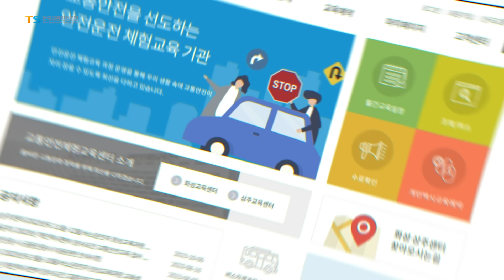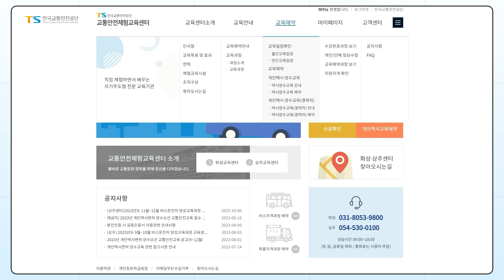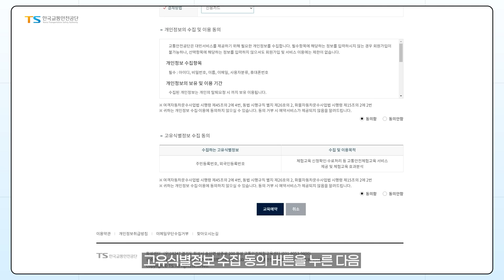[TS매뉴얼] 개인택시면허 양수요건 교통안전체험교육 경력자 과정 🚖 이렇게 신청하세요!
교통안전에 진심인 이들을 위한
한국교통안전공단 100% 활용법, TS매뉴얼 🔍📝

일반택시 경력이 있으신 분들!
개인택시면허 양수교육 경력자 과정을 받고 싶으시다고요? 🚖
그렇다면 지금부터 주목! ☝

일반택시 경력자를 위한
개인택시면허 양수요건 교통안전체험교육 경력자 과정 👨‍🏫

쉽고 빠르게 신청하는 방법을
TS매뉴얼에서 자세히 알려드립니다~ 😁📢

🚖 개인택시면허 양수요건 교통안전교육 공고 👨‍🏫

🔶 교육대상자
📍 교육 수료일로부터 3년 이내에 「여객자동차 운수사업법 시행규칙」(이하 “시행규칙이라 한다) 제19조제3항에 따라 개인택시운송사업 면허를 상속받아 그 사업을 직접 승계하려는 자
📍 교육 수료일로부터 1년 이내에 시행규칙 제19조제9항에 따라 개인택시운송사업 면허를 양수하려는 자
📍 교육 수료일로부터 1년 이내에 시행규칙 제21조제3항에 따라 개인택시운송사업의 대리운전을 하려는 자
📢 개인택시면허 양수요건 교통안전교육의 유효기간은 1년입니다.
 * '24년 4월 이후 교육 신청자에 한하여 「개인택시운송사업 면허의 양수 요건 등 관련 교통안전교육에 관한 고시」의 개정에 따라 교육 유효기간이 변경됨

🔶 교육장소
📍 상주 교통안전체험교육센터(경북 상주시 청리면 마공공단로 80-15)
📍 화성 교통안전체험교육센터(경기 화성시 송산면 삼존로 200)
📢 개인택시면허 양수 경력자 교육과정은 상주 교통안전체험교육센터에서만 진행합니다.

🔶 교육인원: 1개 반 32명
📢 감염병(코로나19 등) 및 방역체계는 정부방침에 따라 적용하여, 접수일정 및 인원은 변경될 수 있습니다.

🔶 구비서류: 운전면허증, 택시운전자격증(교육 입교 시 필수 지참)

🔶 교육비 (식대/숙박비 미포함)
📍 5일 과정: 520,000원
📍 2일 과정(경력자): 206,000원
📢 교육 접수 마감 일시 이후 취소하거나 교육 불참 시 위약금 발생(교육비의 5%)

📍 교육 접수 전 교통안전체험교육센터 홈페이지 회원가입 필요

* 공단은 유튜브 채널을 통해 수익을 창출하지 않으며,

* 공단 사업 및 업무 관련하여 문의가 있는 경우 유튜브 댓글보다는
   홈페이지 상담을 통하실 경우 정확하고 빠른 답변 받으실 수 있습니다.